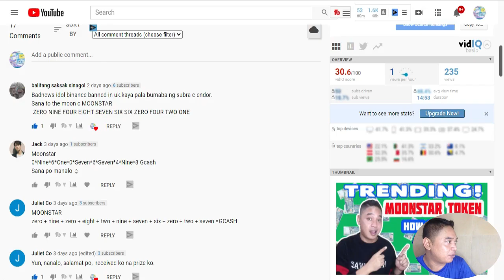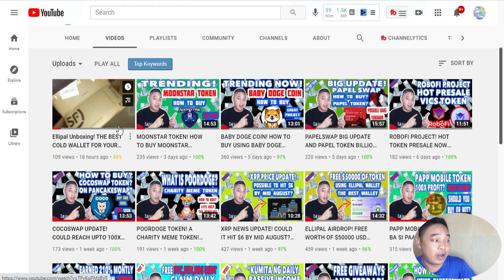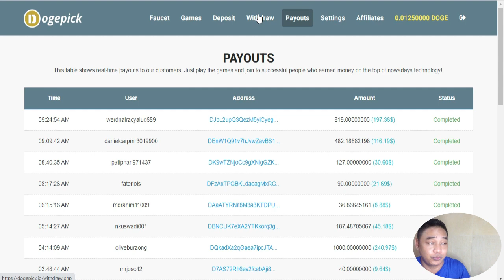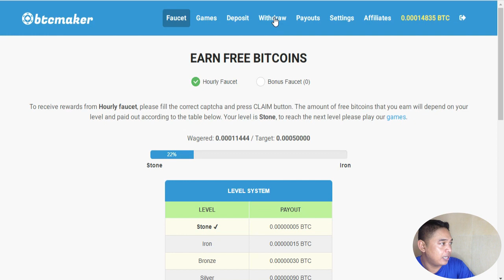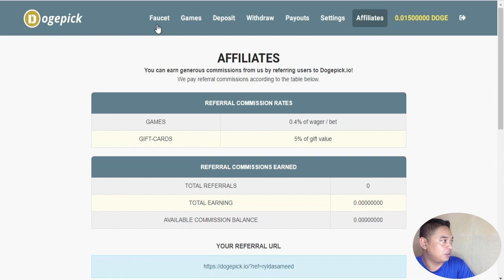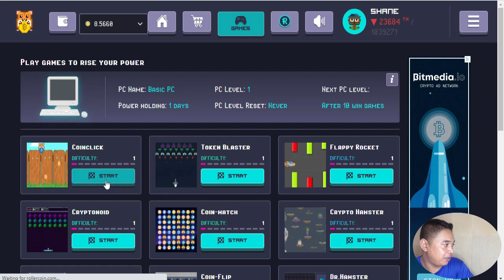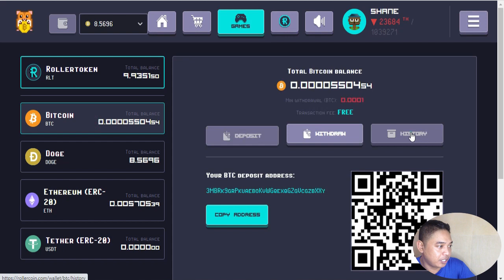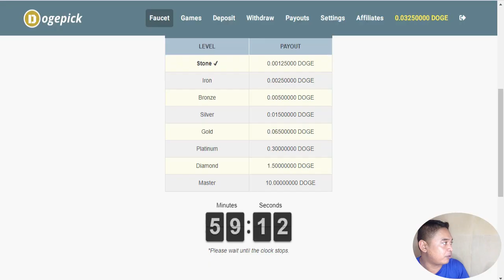FREE CRYPTO CURRENCY CLAIM HOURLY! BITCOIN, DOGECOIN. ETHEREUM WITH PROOF OF WITHDRAWAL! FREE FREE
USE CODE: zc2DbA

USE CODE: ISCX91JS

USE CODE: qjM3m8